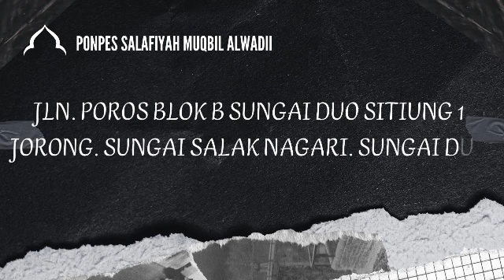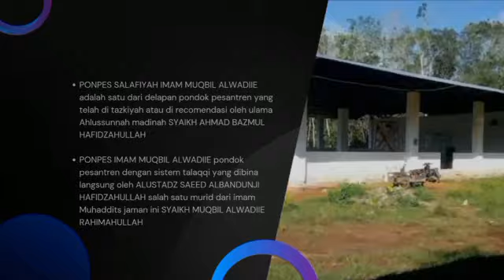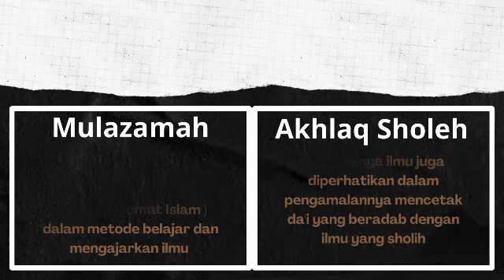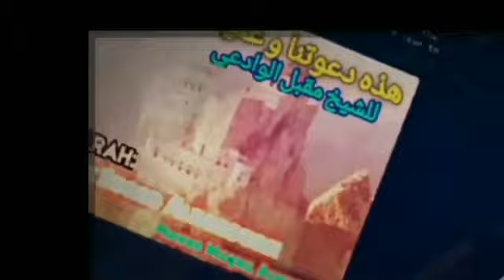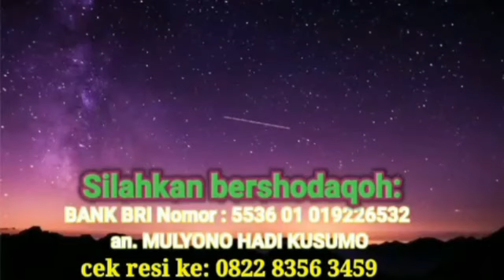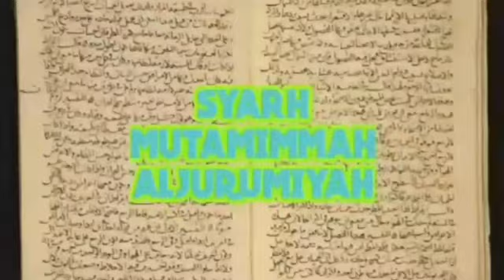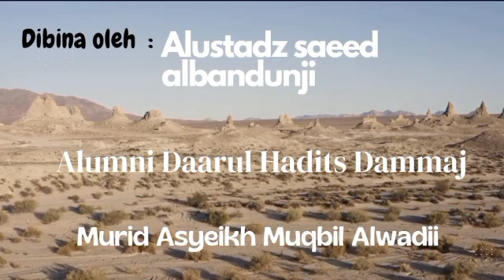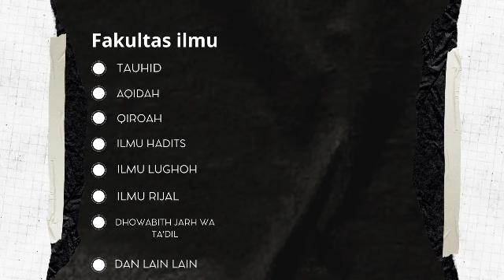(surat Annabaa 1-20) Riwayat Ibnu Katsir سورة النبا برواية ابن كثير المكي